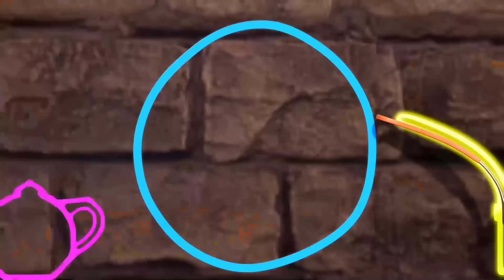Booba 🦇🎃 Spukhaus 🏡 Lustige Zeichentrickfilme für Kinder - BOOBA ToonsTV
Lustige Zeichentrickfilme für Kinder - Booba 🦇🎃 Spukhaus 🏡

💬 Niemand weiß, woher er kam, aber er hat offensichtlich die letzten 100 Jahre des menschlichen Fortschritts verpasst und erkundet moderne Orte mit grenzenloser Energie und Begeisterung. Seine unbeholfenen Bewegungen, kombiniert mit dem starken Wunsch, mehr über die Welt um ihn herum zu erfahren, haben oft urkomische Ergebnisse! Dies befriedigt Boobas Neugier jedoch nicht, sodass seine Abenteuer in der kommenden Serie fortgesetzt werden.

kinderfilme kinder deutsch neuefolgen kinder film kinderfilm kinderserien kinderfilm kinderlieder fürkinder halloween . Booba Plüschtiere warten auf dich!
Wähle dein Lieblingsspielzeug oder sammle sie alle! Ein tolles Geschenk für Fans origineller Spielzeuge. .
Booba Plüschtiere warten auf dich!